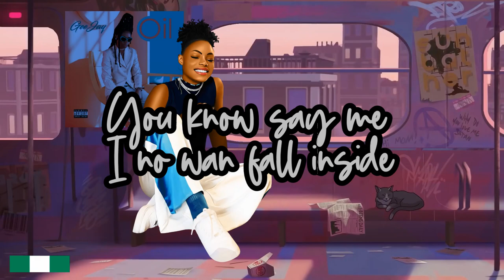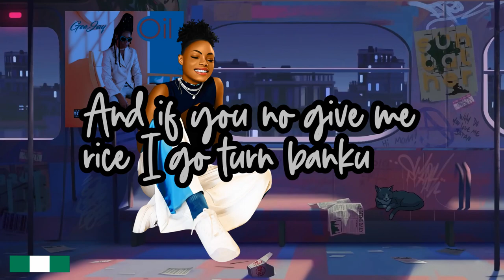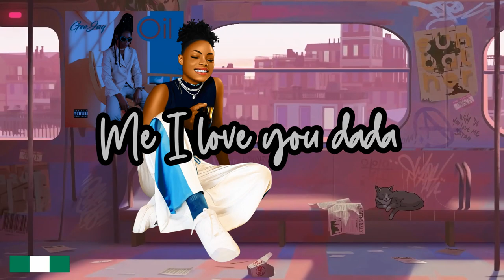Gee Jay Oil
Oil by Gee Jay